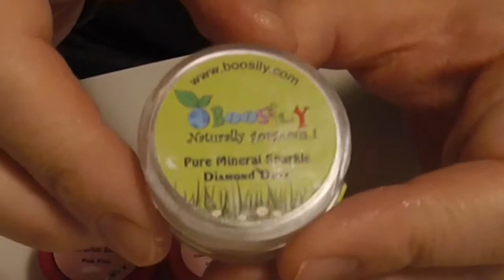Trucchi e smalti sicuri per bambini ( BOOSILY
Mamma mia quanto è stato difficile trovare i trucchi per la Principessa! Li ha chiesti più volte e finalmente sul sito sono arrivati i trucchi Boosily! Vi avevo già parlato degli smalti Snails Safe Nails che si eliminano con l'acqua ed adesso abbiamo anche l'azzurro"Elsa di Frozen".
Per i trucchi abbiamo scelto le polveri per il corpo (argento, oro e rosa) e vari ombretti, il tutto correlato con pennellini di varie misure.
Ve li consiglio! Sono privi di sostanze nocive e potete farli usare alla vostre bimbe in sicurezza. I miei bimbi ci giocano entrambi, il Principe trucca la sua sorellina e lei trucca lui da super eroe! Perchè il gioco dei trucchi diverte tutti. Ed anche il nonno è bellissimo con l'ombretto argentato, ve l'assicuro!

PS Sul sito trovate un interessante post sulle sostanze nocive che possono essere contenute nei trucchi.